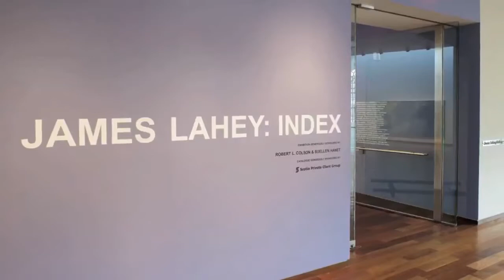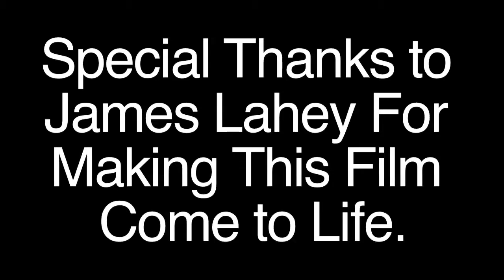James Lahey: A Documentary by Andrew Boland '17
"The only thing I ever really wanted to do was to make pictures for a living." - James Lahey, Artist

Andrew's documentary about visual artist James Lahey had its premiere screening at The Groscars on May 17, 2016 at the Regent Theatre. Andrew produced the documentary for his Grade 11 Film class.